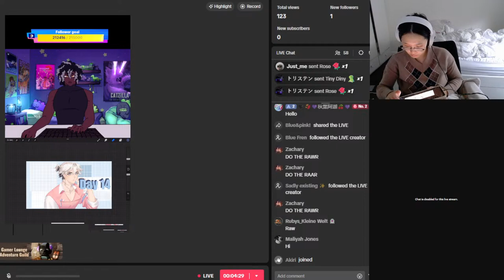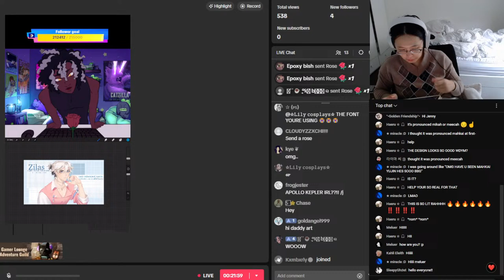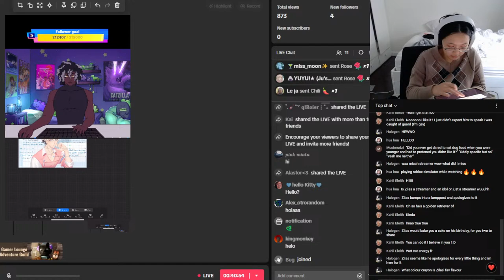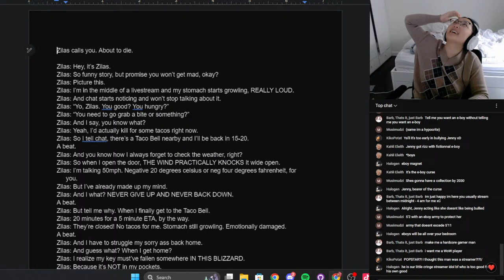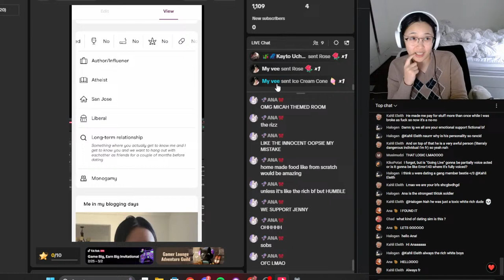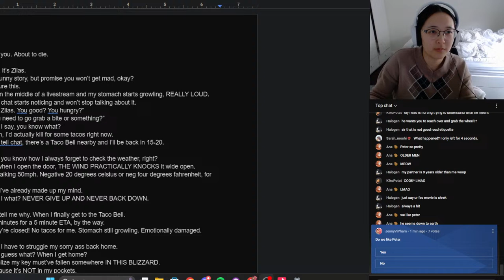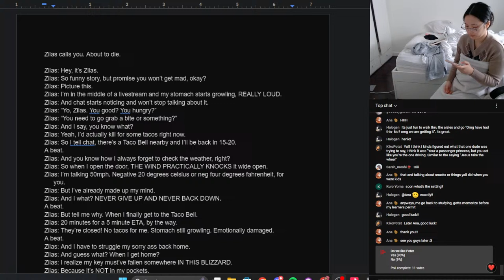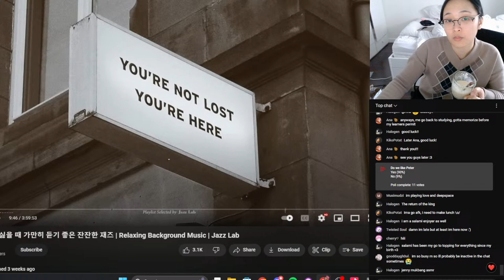Making a dating sim in 30 Days! Day 2